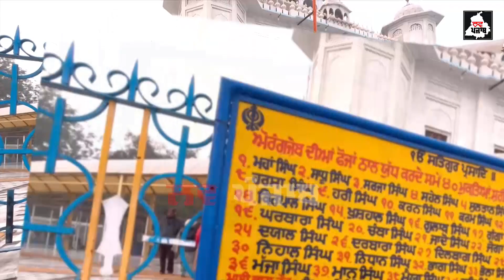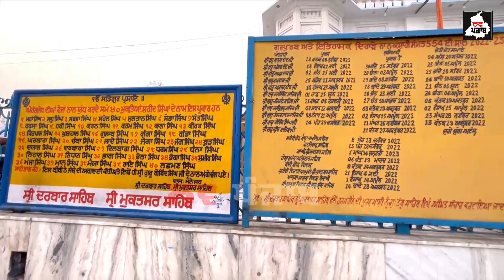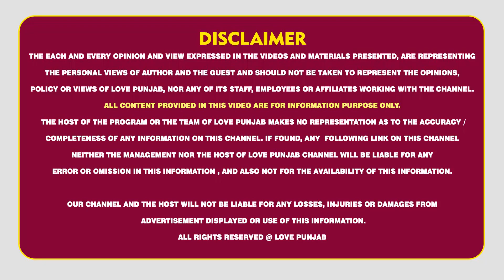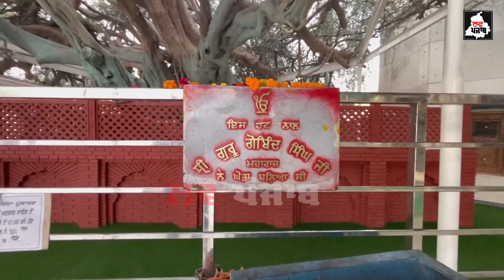ਮਾਘੀ ਵਾਲੇ ਦਿਨ ਇਸ ਅਸਥਾਨ ਤੇ ਮੱਥਾ ਟੇਕਨ ਨਾਲ ਹੁੰਦੀਆਂ ਨੇ ਸਾਰੀਆਂ ਮੁਰਾਦਾਂ ਪੂਰੀਆਂ ਲੱਖਾਂ ਲੋਕ ਪਹੁੰਚਦੇ ਨੇ .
ਮਾਘੀ ਵਾਲੇ ਦਿਨ ਇਸ ਅਸਥਾਨ ਤੇ ਮੱਥਾ ਟੇਕਨ ਨਾਲ ਹੁੰਦੀਆਂ ਨੇ ਸਾਰੀਆਂ ਮੁਰਾਦਾਂ ਪੂਰੀਆਂ
ਲੱਖਾਂ ਲੋਕ ਪਹੁੰਚਦੇ ਨੇ ਮਾਘੀ ਵਾਲੇ ਦਿਨ ਇਸ ਗੁਰੂਦੁਆਰੇ
LOVE PUNJAB